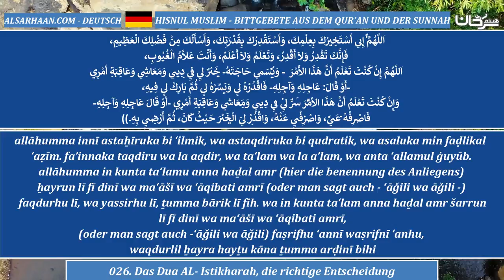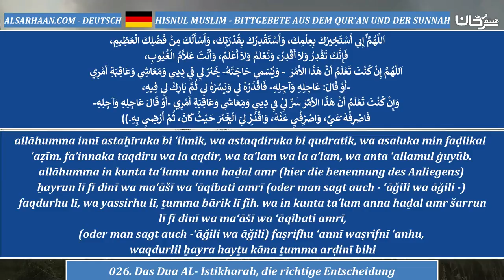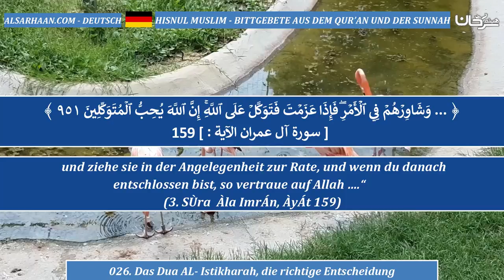026 Das Dua AL Istikharah, die richtige Entscheidung